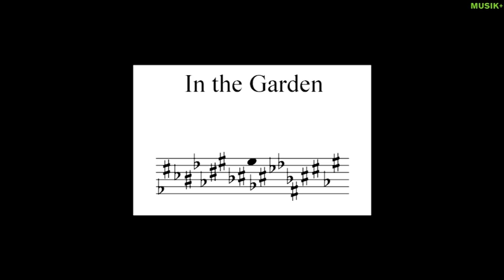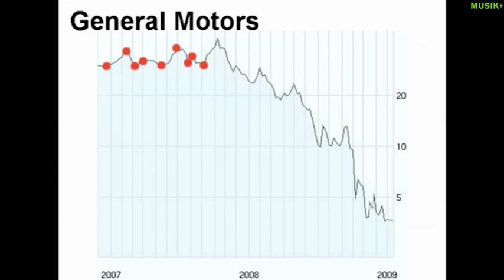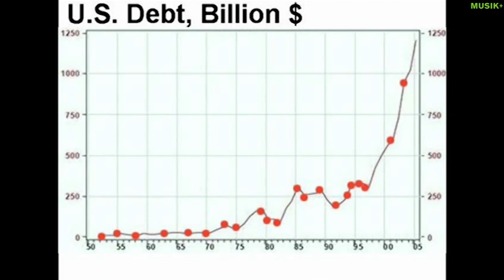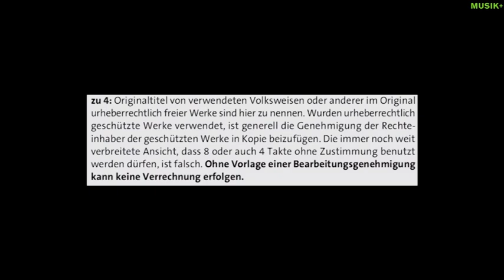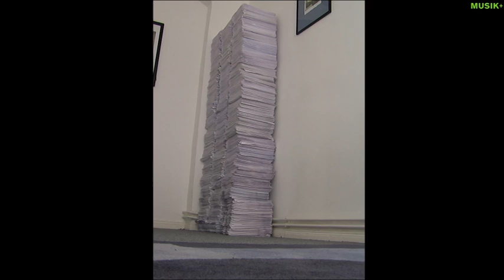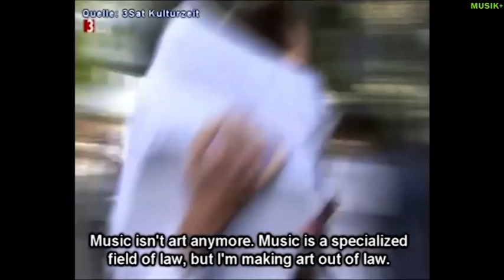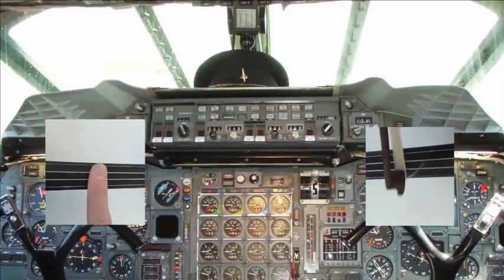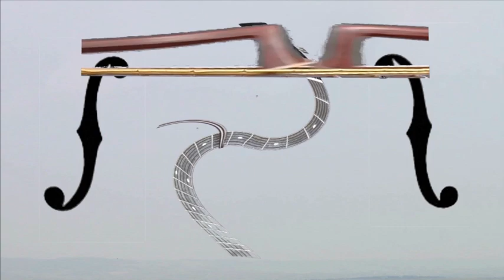Johannes Kreidler Präsentation / Performance Leipzig Universität November 2016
Johannes Kreidler
Präsentation / Performance
Universität Leipzig, Musikwissenschaft
Forum zeitgenössischer Musik Leipzig
November 2016